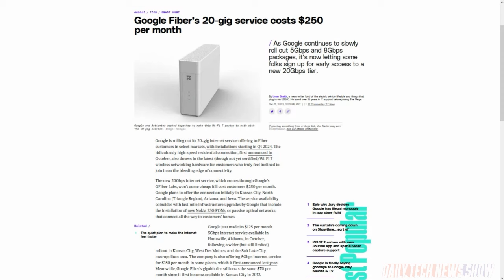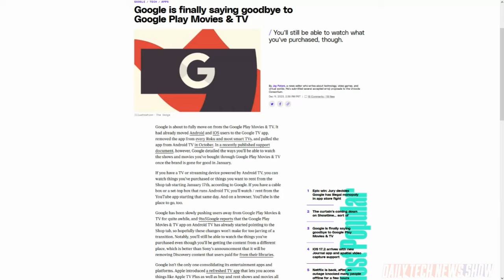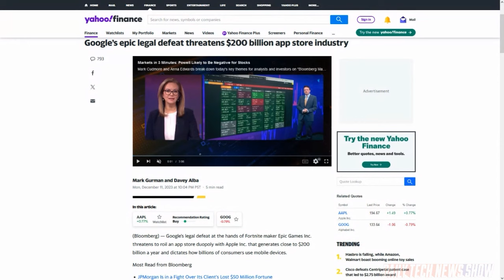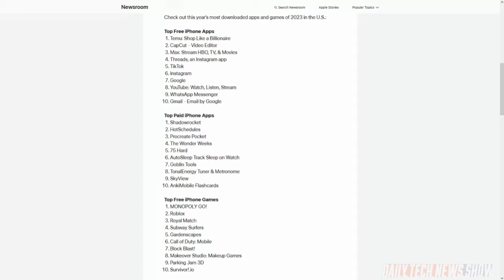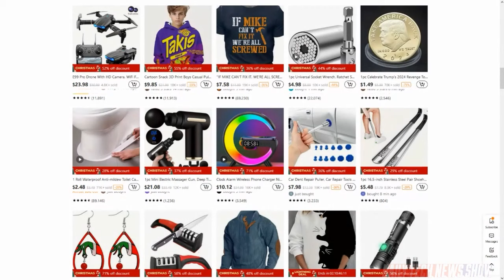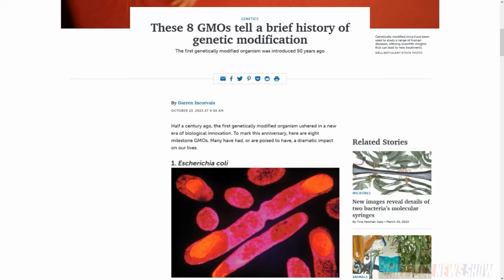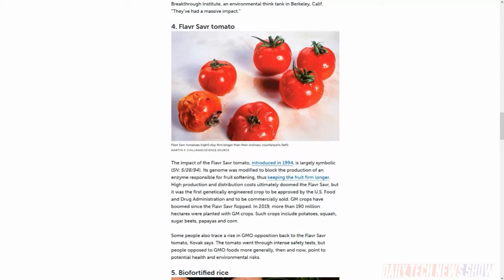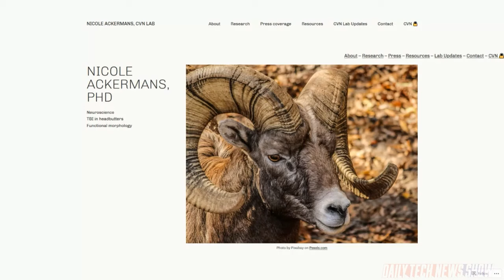CRISP(ie)R Chicken - DTNS 4663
A jury delivers its verdict in the Epic v. Google case. What was their verdict and will the impact be? Plus we go over the most downloaded iOS apps of 2023. And how did CRISPR gene editing help to breed a chicken resistant to the avian flu?

Starring Tom Merritt,  Sarah Lane, Dr. Nicole Ackermans, Roger Chang, Joe.

Today’s guest:
Dr. Niki Ackermans

Next guest:
Scott Johnson